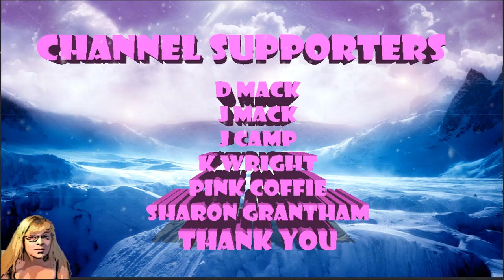Angel Codes And The Meanings (Number 6)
Enjoy the Channel? Consider helping so I can continue to bring you the best.